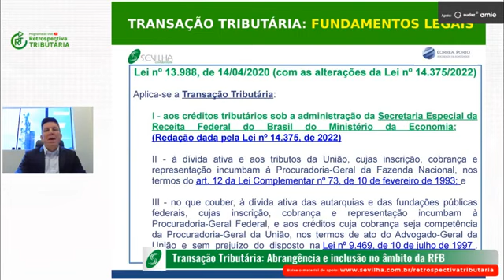RFB: Previsão de Transação Tributos Federais